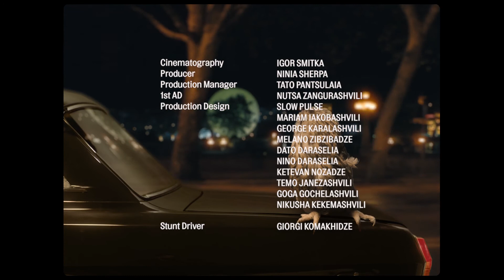HEIST! | SCHÖN MAGAZINE - SITUATIONIST - Directed by Jordan Blady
OFFICIAL SELECTION
Desperate to know the future the Thief and the Driver attempt to steal a crystal ball from a powerful Witch.